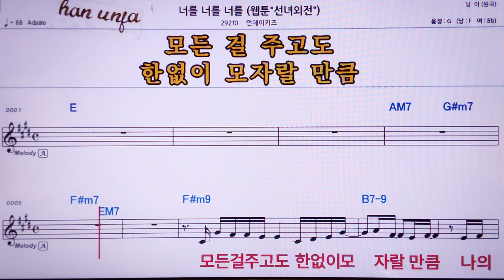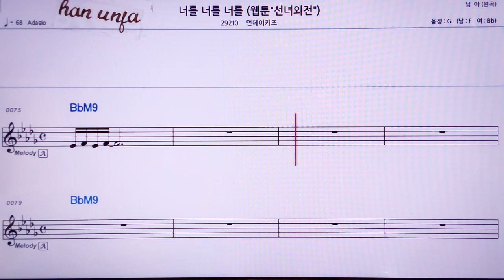💖 너를 너를 너를/먼데이키즈 👍MR,노래방, 악보, 코드,Karaoke With Sheet Music